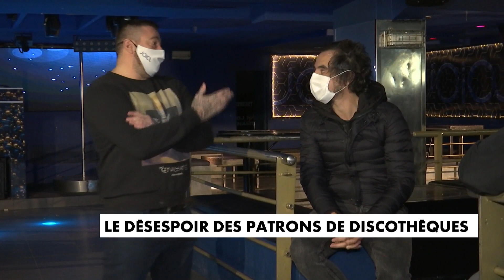Coronavirus : le désespoir des patrons de discothèques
Fermés depuis près de neuf mois, les patrons de discothèques sont aujourd'hui bord du gouffre financièrement. Ces derniers n’ont toujours pas de date de réouverture.
Et ce, alors que les boutiques vont recommencer à accueillir des consommateurs samedi.